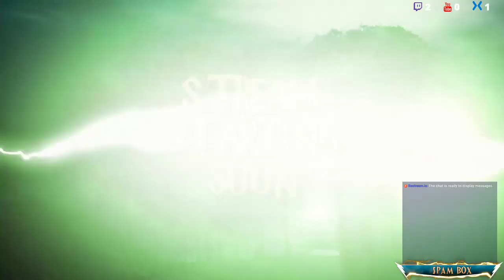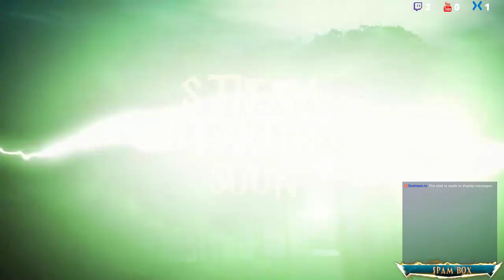Titan Quest: Anniversary Edition - Atlantis. Starting out fresh Day1.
Streaming Titan Quest: Anniversary Edition - Atlantis. Starting out fresh Day1.

If you feel like supporting the stream/channel, you can do so at the following